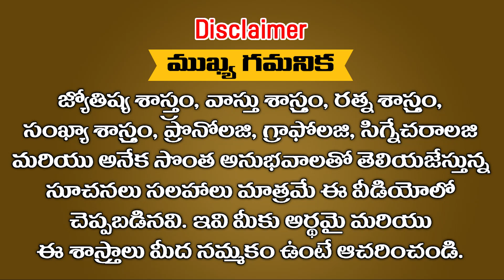ఈ రాశులలో జన్మిస్తే కోట్లు సంపాదిస్తారు ఈ తేదీలలో జన్మిస్తే ఉన్నది పోగొట్టుకుంటారు